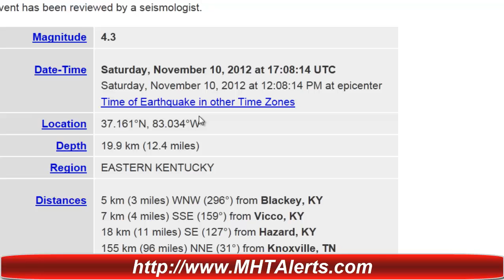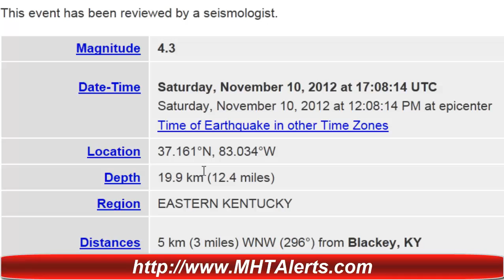Earthquake Alert 4.3 Earthquake Eastern Kentucky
Breaking news a 4.3 Earthquake hits Eastern Kentucky very unusual for this magnitude but not unlikely.

Earthquake Details

Region Eastern Kentucky

Distances-
5 km (3 miles) WNW (296°) from Blackey, KY
 7 km (4 miles) SSE (159°) from Vicco, KY
 18 km (11 miles) SE (127°) from Hazard, KY
 155 km (96 miles) NNE (31°) from Knoxville, TN
 398 km (247 miles) NNE (18°) from Atlanta, GA